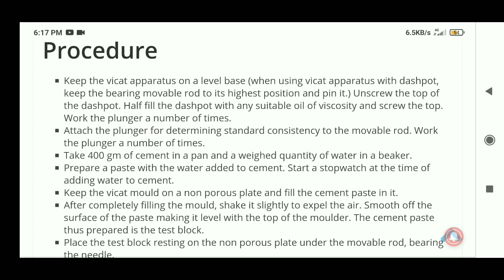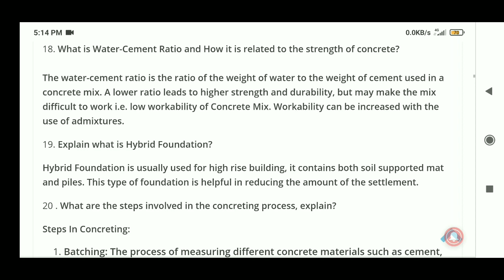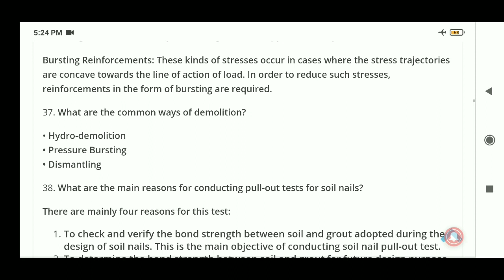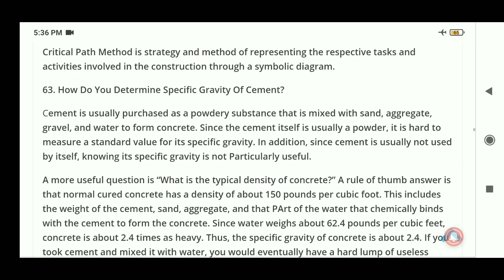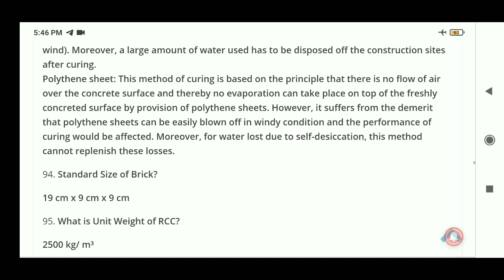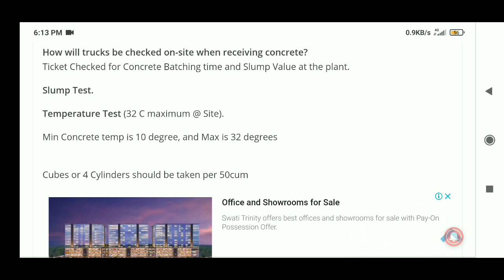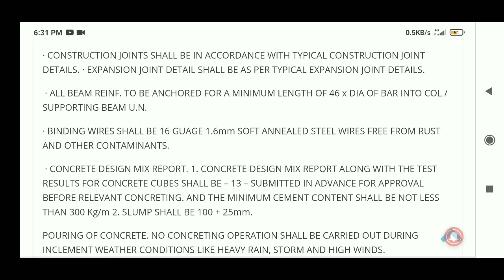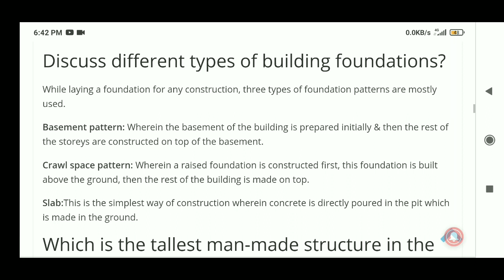Top 300 Interview Questions for Civil Engineers | Civil Engineer Interview Question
Most asked Interview Questions for Fresher & Experiebced Civil Engineers